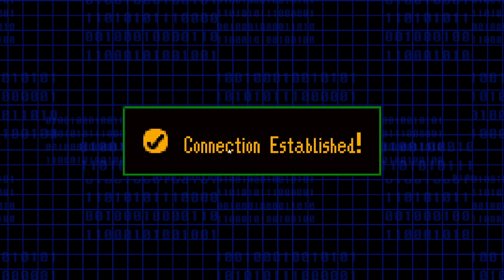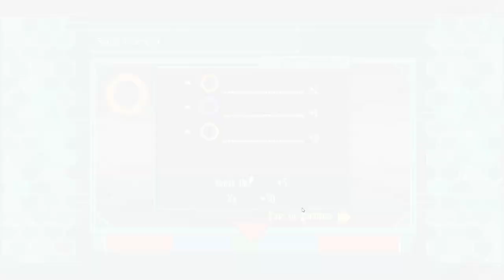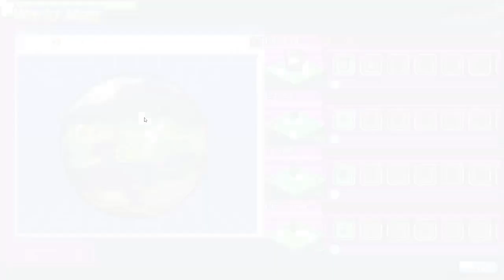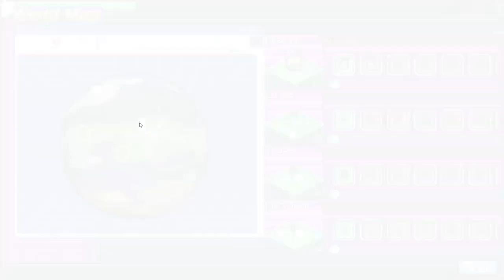Digimon Tamer 2 | gniTgogo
Tamers from all around the world, it's time to digitize once again!!
The long-awaited sequel to the acclaimed casual fighting fan game "Digital Tamers: ReBorn" is finally here!

Raise, battle, and evolve!
Embark on the Digital World and find new friends, adventures, and surprises! With more than 100 challenges, 50 unique quests, and more than 380 different Digimon to collect, the Digital World is yours to explore as you wish!

Show your love for gaming excellence by hitting that support and subscribe button on the gniTgogo Channel — where gaming dreams come alive, and every click fuels our passion to bring you the best in the gaming universe!